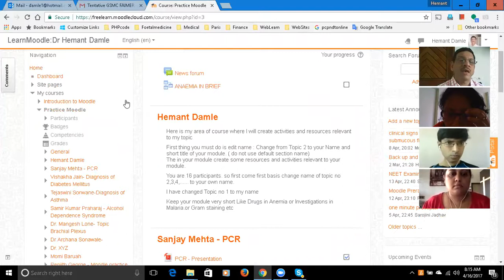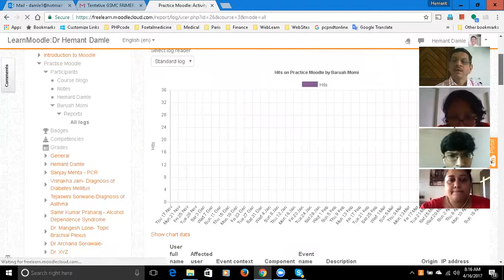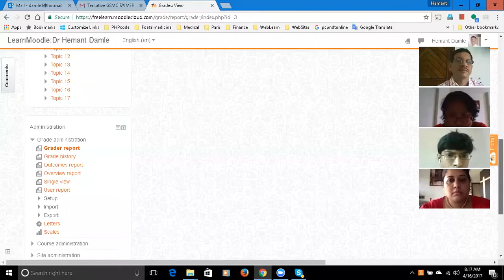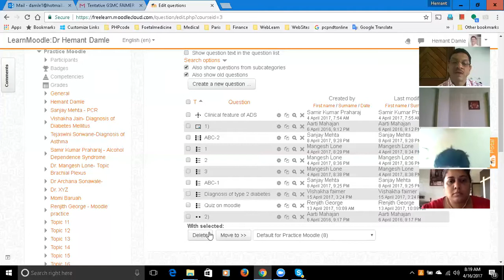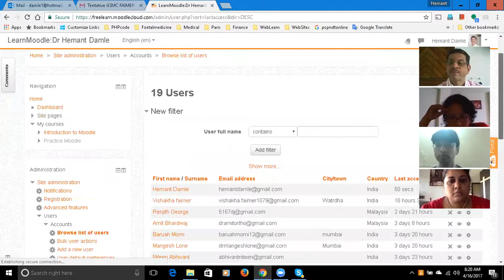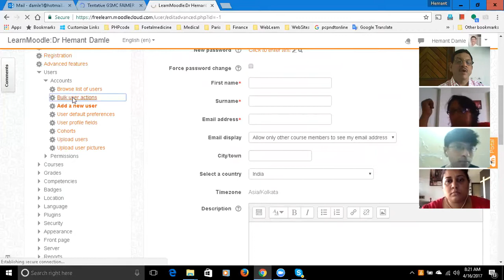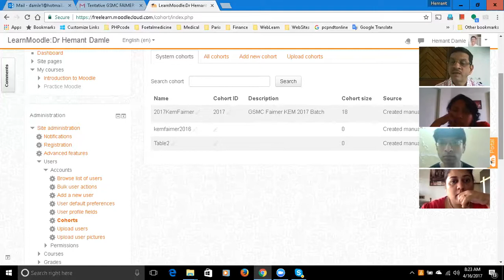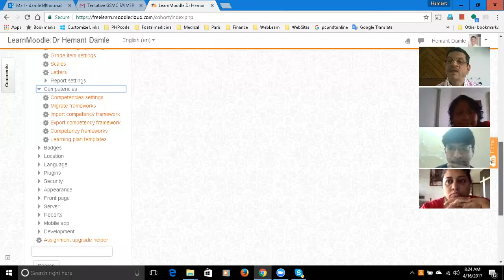DrDamleZoomMeetSunday16April2017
GSMC FAIMER Batch 2017 Distance Learning Module Video Conferencing on Moodle